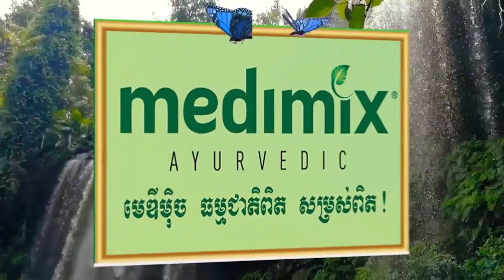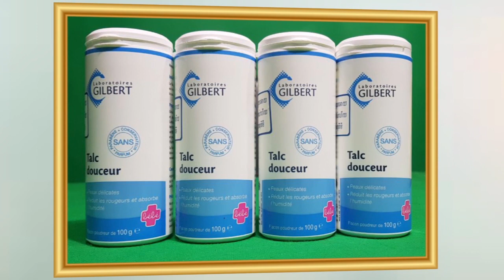វីវរហើយ!! ប្រធានាធិបតីសហរដ្ឋអាមេរិកលោក ដូណាល់ ត្រាំ បានផ្ទុក COVID-19